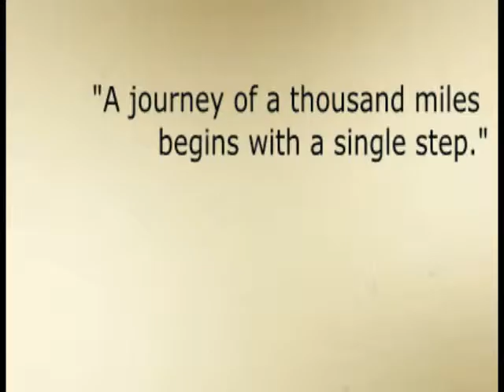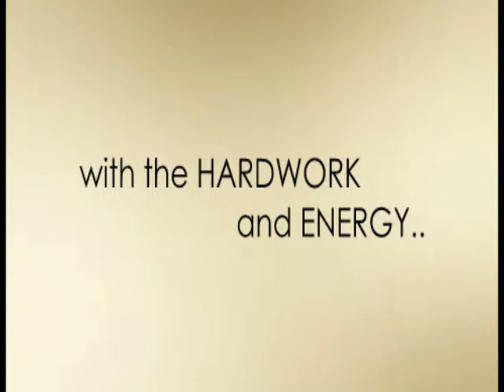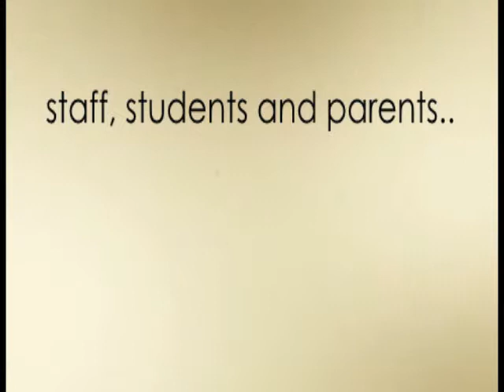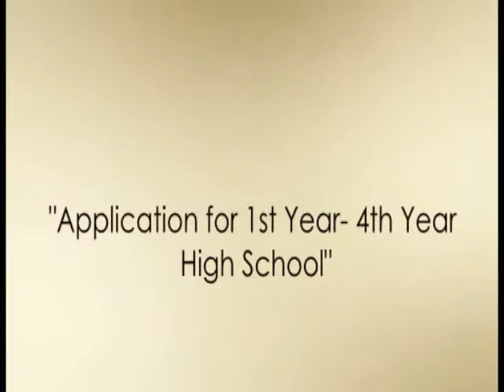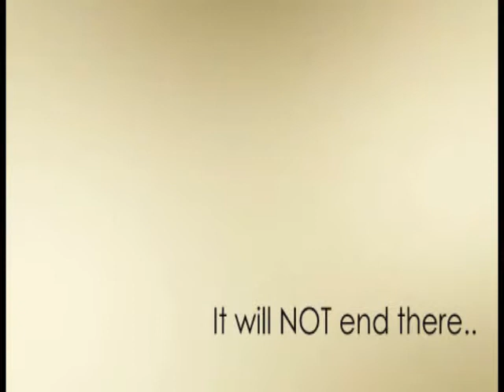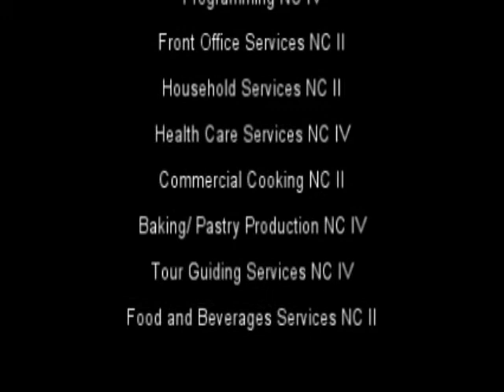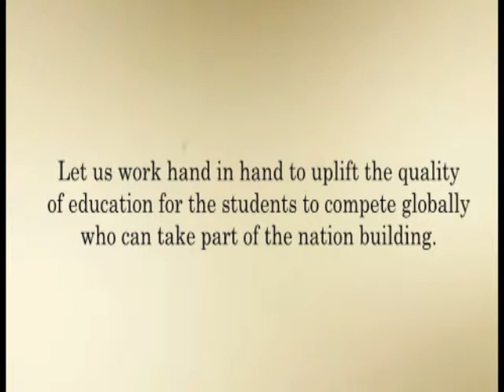International Colleges for Excellence, Inc. HISTORY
International Colleges for Excellence, Inc. HISTORY Audio-Visual Presentation